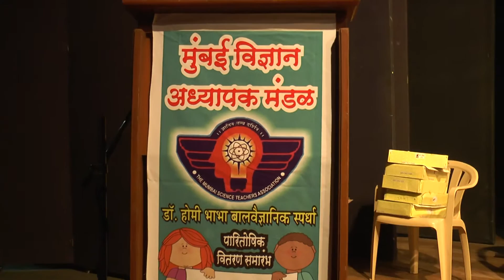HOMI BHABHA 2016 GOLD MEDAL WINNER ARUSHI MAJUMDER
The Mumbai Science Teacher Association
DR.HOMI BHABHA BALVAIDYANIK
Science Talent Search Competition
GOLD MEDAL WINNER "ARUSHI MAJUMDER "